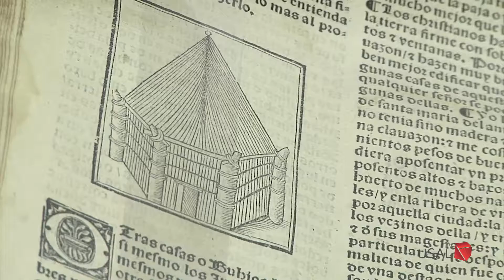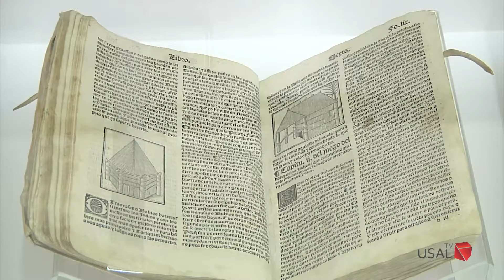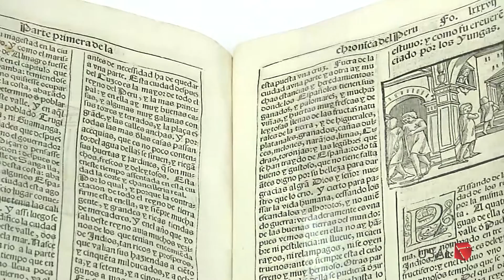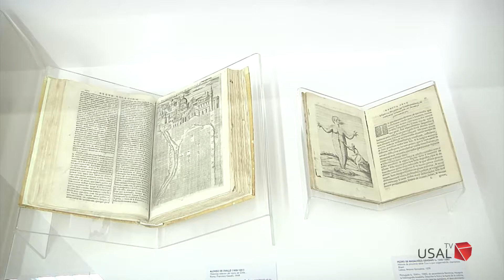Exposición “Crónica: los primeros historiadores de Indias en la Biblioteca”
Esta muestra recoge una selección de obras relacionadas con la llegada española al continente americano elaboradas entre el siglo XV y la primera mitad del XVII.